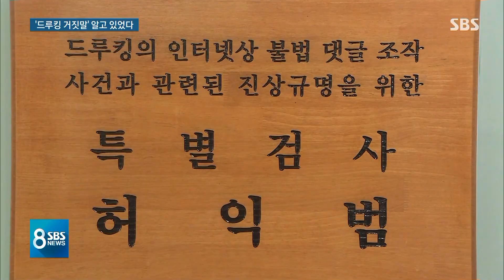특검 '드루킹 거짓말' 알고 있었다…22일 연장 여부 발표 / SBS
특검이 수사 초기부터 드루킹 김 모 씨가 거짓 진술을 모의하는 내용이 담긴 녹취 파일을 확보하고 있던 것으로 SBS 취재 결과 확인됐습니다. 드루킹과 일당의 진술을 중심으로 진행된 특검 수사에도 논란이 일 것으로 보입니다.